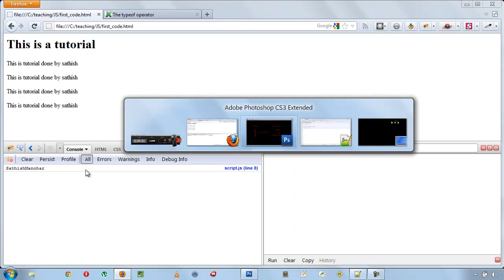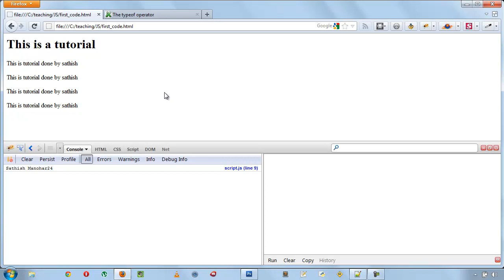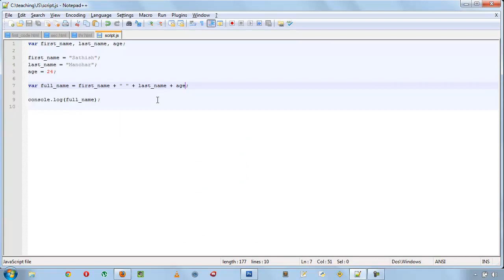12 JS String - Tamil Tutorial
இந்த வீடியோ-வில் javascript-இன் strings பற்றி பார்க்க போகிறோம்..